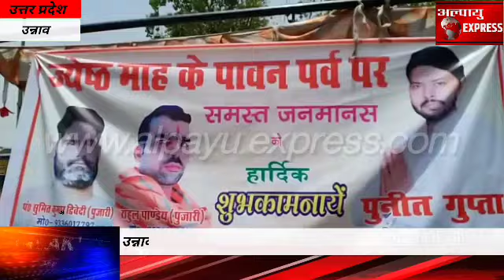उन्नाव-जेठ माह के प्रथम मंगलवार को बाबा के भक्तों ने लगाया भंडारा।